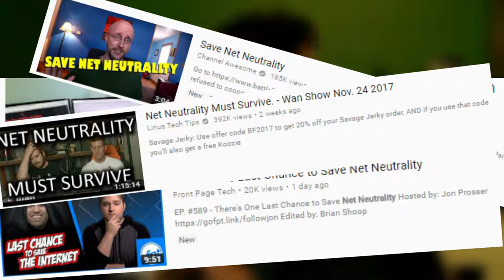NET NEUTRALITY!!!!!!!! What It Really Means!!!!!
My Gear

Please
and
Peace!

Stay Green!